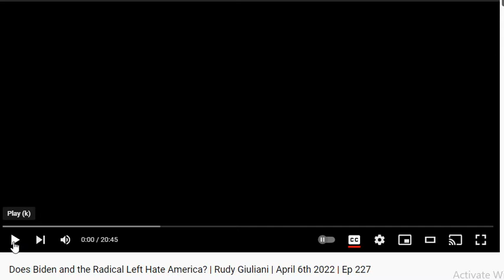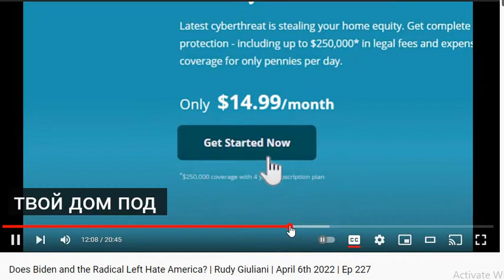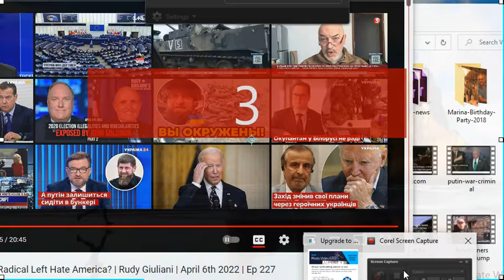Перевод Руди Джулиани о войне Байдена против США 6 марта 2022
Джулиани думает что Байден работает на социализм а не на путина и КГб - фсб ?